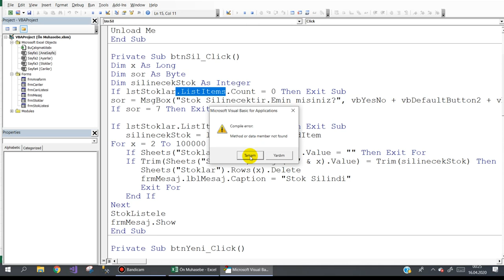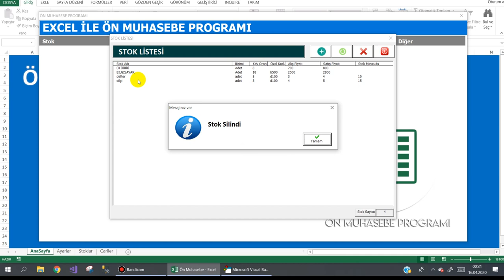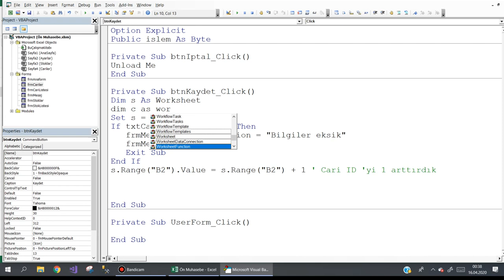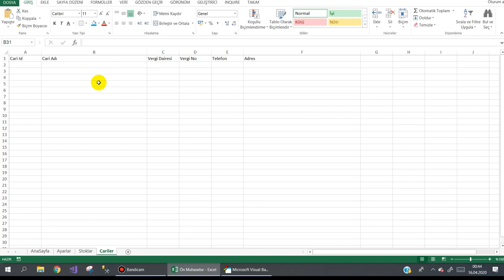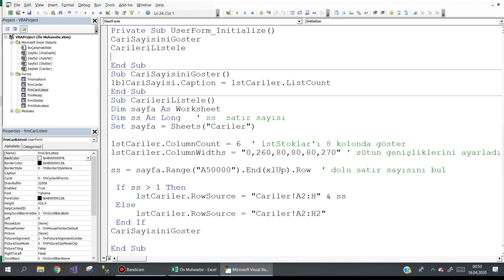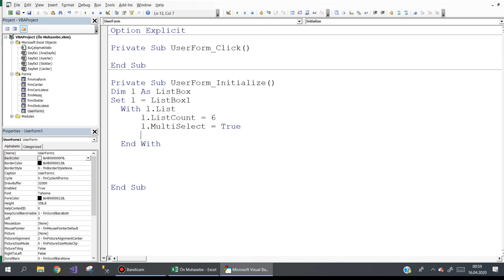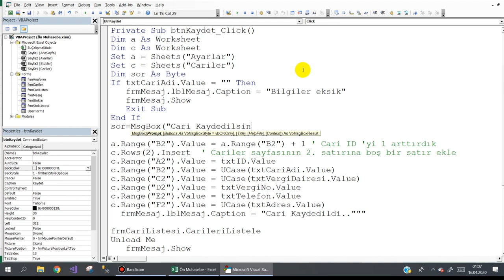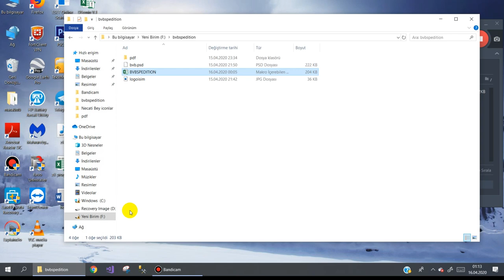Excel VBA Cari Kayıt işlemi 6.Ders